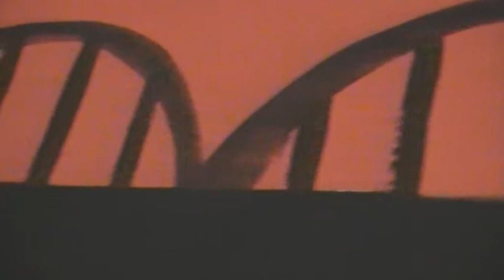Nasce um Cinema Marginal na boca de um Marginal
O ator Rodrigo Pinho fala sobre cinema e a relação com a câmera no processo de documentação e produção do cinema digital.
Ao fundo o quadro do colombiano Edwar Tápia.
Câmera: Rafael Crooz